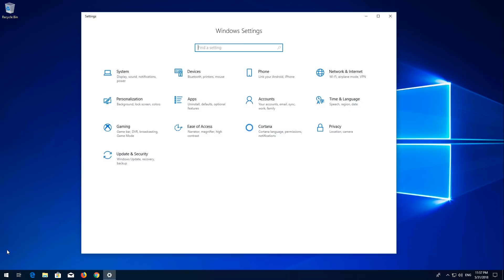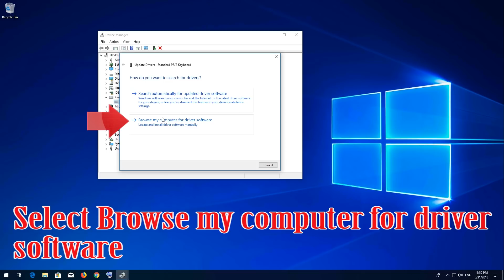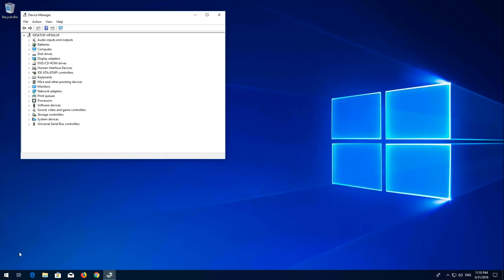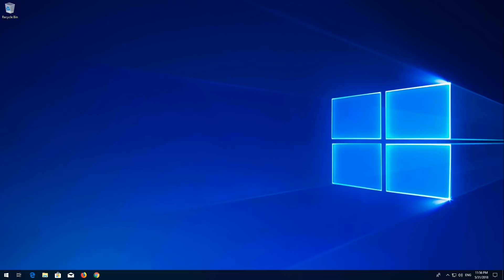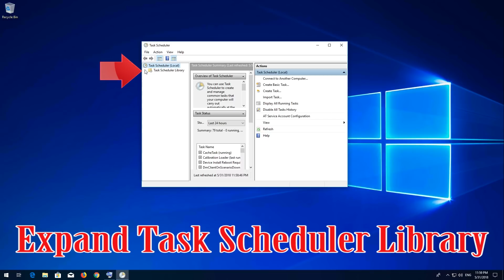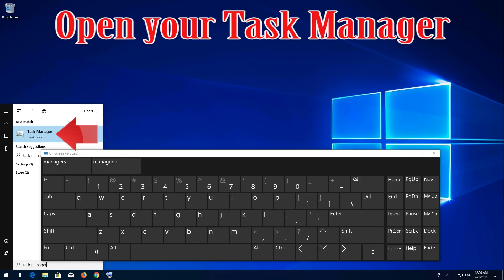How to Fix Keyboard Not Working Problem in Windows 10/8/7 - [6 Solutions 2025]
How to Repair Keyboard Not Working Issues in Windows 10. Keyboard Not Detected Solution.

Works on Laptops, and PCs made by Samsung, Lenovo, Toshiba, Asus, Acer, HP, Dell, Alienware.